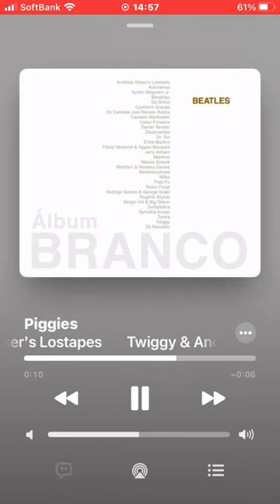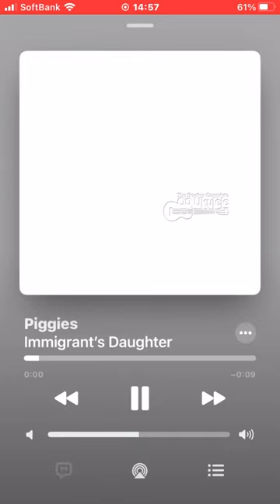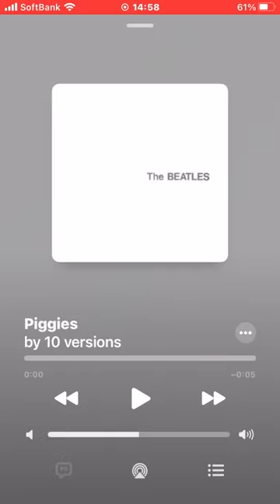♪ Piggies (Rare Covers)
1. Morgan James『The White Album』(2018)
2. Jonah Smith『(single) “Piggies” 』(2010)
3. Twiggy & Andreas Kisser's Lostapes『(V.A.) Álbum Branco』(2008)
4. Luis Eduardo Aute『(V.A.) Harrisongs 2』(2003)
5. Immigrant’s Daughter『(V.A.) The Beatles Complete On Ukulele』(2012)
6. Nonato Luiz『Nonato Toca Beatles』(1999)
7. Владимир Ткаченко и Виктор Молчанов (Vladimir Tkachenko & Viktor Molchanov)『играют Битлз (Play The Beatles)』(2005)
8. Tottemo Godzilla Riders『(V.A.) Let It Boom - Tributo Ai Beatles』(2003)
9. Omagatoki プレミアム・オルゴール『The Beatles Orgel Anthology』(2009)
10. Caracóis Psicodélicos『(V.A.) Álbum Branco - Indie Version』(2008)